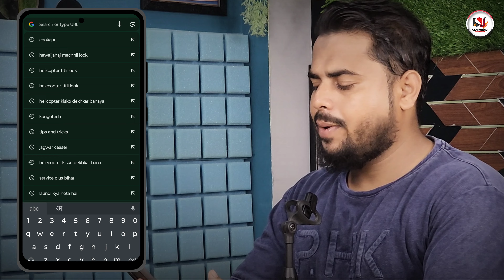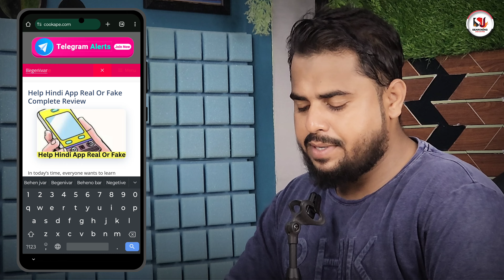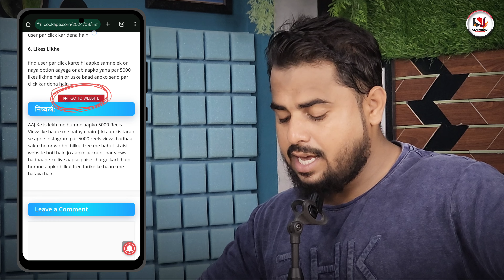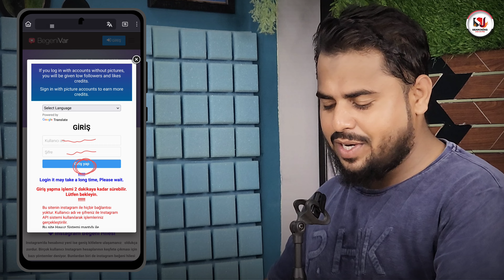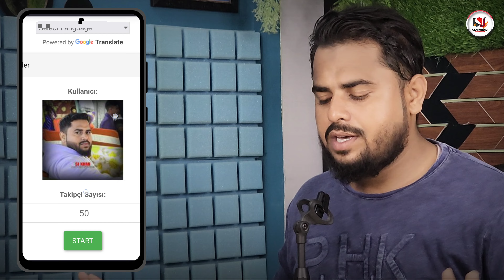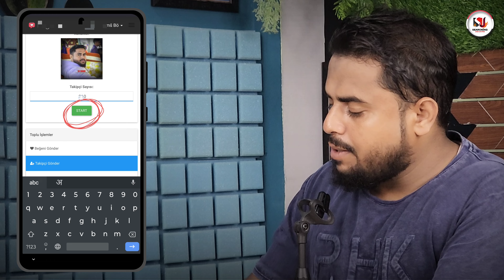Instagram Follower Kaise badhaye 2024 🤩 | Instagram Par Followers Kaise Badhaye | Get IG Followers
Instagram Follower Kaise badhaye 2024 | Instagram Par Followers Kaise Badhaye | Instagram Followers

Instagram पर Follower Kaise badhaye | Instagram Followers Kaise Badhaye 2024 | कैसे बढ़ाये instagram

1 मिनट में 15k 🤩 | Instagram Follower kaise badhaye ✅️ | Instagram Par Followers Kaise Badhaye 2024

Support 👉 @SJTECKER

Coverd Topic :-

Instagram par follower kaise badhae
instagram per follower kaise badhae

instagram followers kivabe barabo
free followers on instagram app
real followers kaise badhaye instagram par
insta followers
instagram me followers kaise badhaye 2024
how to increase fake followers on instagram
instagram followers increase telugu
instagram free followers telugu
instagram par follower kaise badhaye free
fake followers kaise badhaye jate hai

Your Queries -

insta free followers kaise badhaye
instagram par follower badhane wala app
instagram pr follow kaise badhaye
free followers instagram
free followers kaise badhaye
how increase followers instagram
insta pe followers kaise badhaye
instagram flower kaise banaye
instagram me real followers kaise badha...
Instagram settings for followers
follower kaise badhaen
followers kaise badhaye instagram par free
free follow instagram app
free followers
Instagram fake followers kaise badhaye
instagram follower
instagram follower kaise badhaye
Ayush Tech
ayushtech

TAGS ✔️